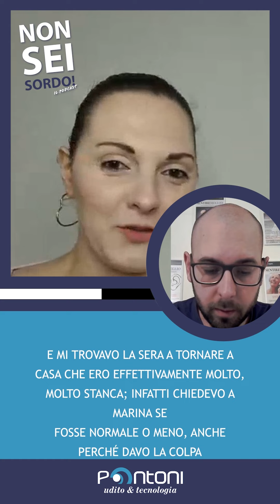Intervista ad Adriana Neri - L'importanza di avere il supporto dei famigliari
Un periodo iniziale di sconforto, poi la risalita grazie anche al grande supporto dato dalla famiglia.

INDICE
00:00 Non è stato semplice all'inizio, ma è stata fondamentale la vicinanza di familiari e amici
03:30 Qual era la percentuale di udito perso la prima volta?
06:20 Da quando hai iniziato a sentir meno, quanto tempo è passato prima di intervenire?
07:06 Com'è stato lavorare in quella situazione di difficoltà uditiva?
09:40 Com'è stato il primo impatto con gli apparecchi acustici?
14:00 Dovrai affrontare il passo dell'impianto cocleare
18:30 Affrontare la situazione tempestivamente, evita quei danni che col tempo sono più difficili da recuperare

Nel terzo episodio dell'intervista ad Adriana Neri, la nostra ospite ci racconta come la vicinanza dei suoi cari sia stata determinante nell'affrontare il problema della perdita di udito.

Durante il suo racconto Adriana dà molti spunti di riflessione sul tema, sottolineando come "chiudersi in una bolla" non sia mai la decisione giusta da prendere.

Guarda il video per ascoltare le sue parole e, se vuoi saperne di più, puoi guardare l'intervista integrale cliccando su questo link:

Se il video ti è stato utile lascia un commento e non dimenticarti di mettere mi piace  👍🏻

📌 Chi siamo:
Vediamo l’apparecchio acustico da una prospettiva diversa. Gli apparecchi acustici non sono come degli auricolari per ascoltare la musica. Non inizieranno a farti sentire tutti i suoni che desideri non appena li indossi. Magari fosse così! Chi fa una promessa di questo genere sa benissimo che è impossibile. Tornare a capire le parole e sentire i suoni che ti circondano richiede tempo e allenamento. Perché sentiamo i suoni con le nostre orecchie, ma capiamo le parole con il nostro cervello. Questo lo abbiamo capito dopo aver ricercato, studiato e applicato un nuovo metodo di applicazione degli apparecchi acustici: Clarivox®.